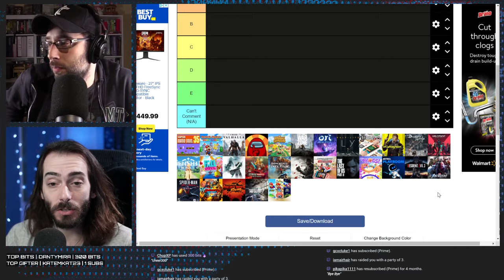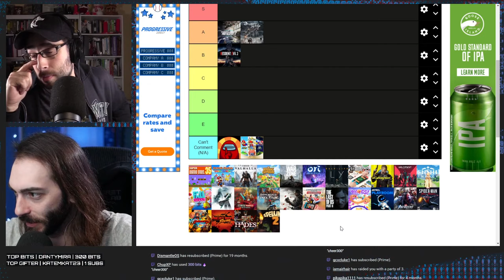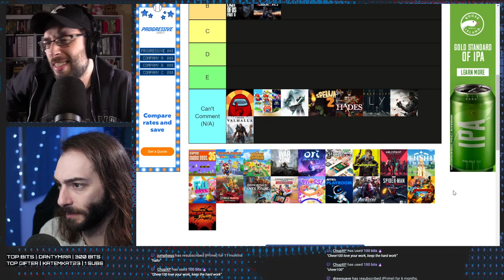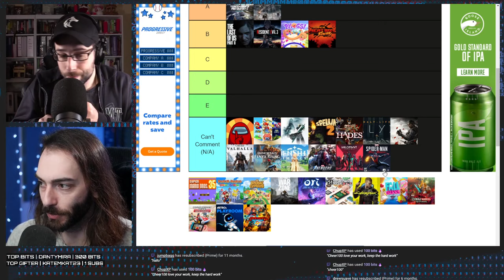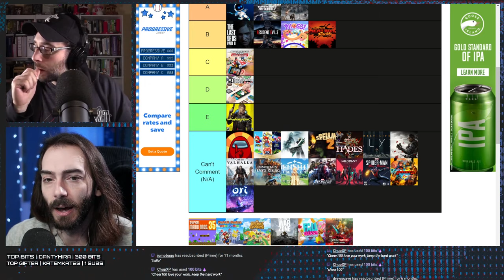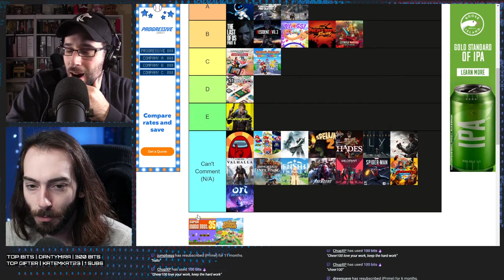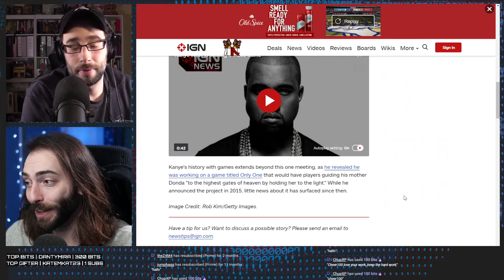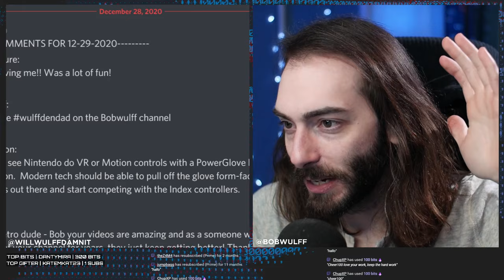Our Best Games of 2020 Tier List - WULFF DEN Podcast Ep 11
• 0:00 Intro
• 2:38 We organize a tier list of the best games that we've played this year across all platforms. We also published the tier list so you can create your own! Share it with us on Twitter with the WULFFDEN2020
• 1:33:25 Nintendo rejected a video game pitch from Kanye West
• 1:41:27 Interesting long lost Game Boy peripheral was found and put to work
• 1:45:44 Sony somehow has 7 TV Shows and 3 movies in development based on PlayStation games
• 1:48:39 TOTW
• 1:50:34 Q&A

Wulff Den
696 Old Bethpage Rd # 508